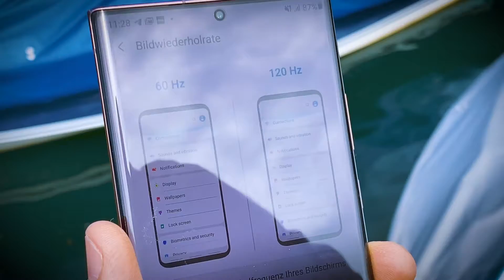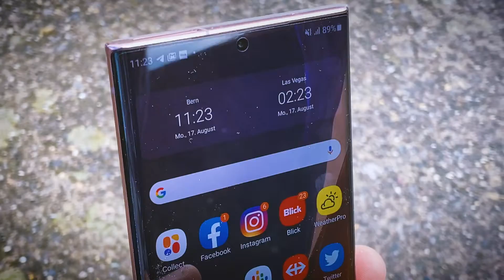Note 20 Ultra 5G Unboxing und erster Eindruck: Grösstes und bestes Smartphone von Samsung? (deutsch)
Mehr Tests, News, Unboxing und Vergleich auf dem neuen Schweizer Gadgetportal

Neues Paket von Samsung angekommen. Wir packen es aus, schauen rein und probieren das brandneue Smartphone von Samsung direkt einmal ein wenig aus. Das Samsung Note 20 Ultra 5G ist das Topmodell der Koreaner. Mit riesigem 6,9-Zoll-Screen, auffälligem Design und allem, was man sich so wünscht. Grosser Akku, schneller Prozessor, 5G, zoomgewaltiger Kamera und so weiter. Alles weitere im Video mit Unboxing und erstem Eindruck.

Ich freue mich über Likes, Kommentare und natürlich auch, wenn Ihr meinen Kanal abbonniert!